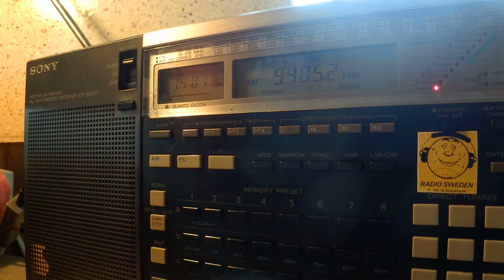25 04 2014 Radio Six International in English to CeEu 1400 on 9405 CUSB Sala